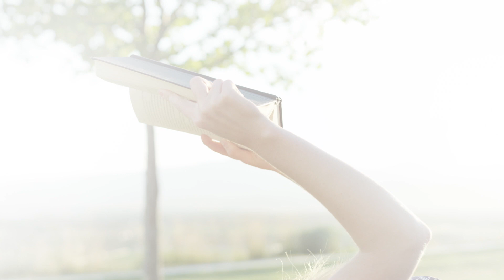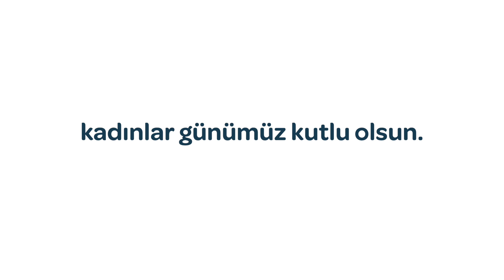KadınSözü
Mutlu, güçlü ve zengin bir Türkiye kadınlarla mümkün.
Bu yolda yılmadan, yorulmadan çalışmaya devam edeceğim.
Söz veriyorum.